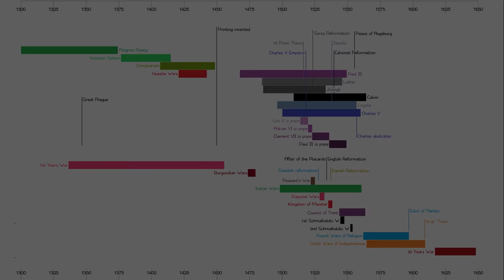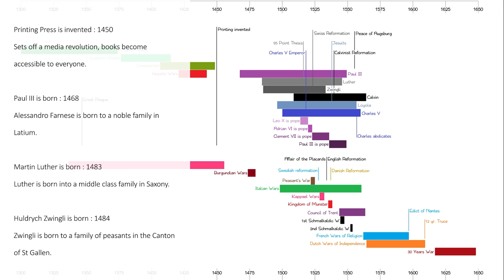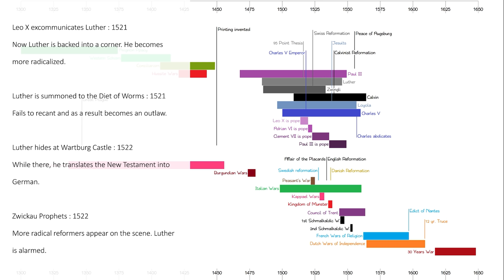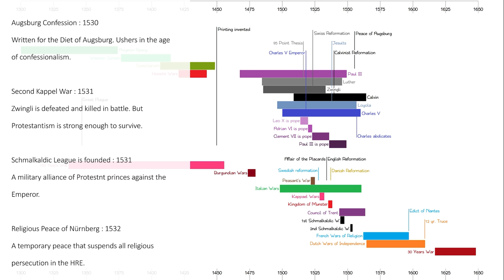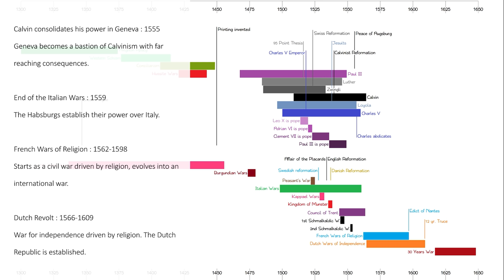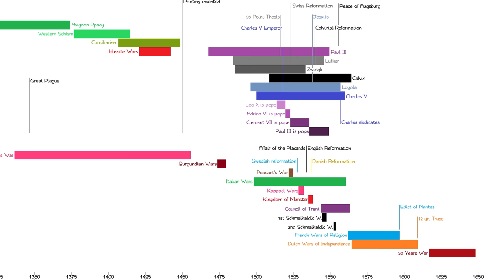The Reformation - 4K Documentary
The Catholic Church is mired in corruption by the 16th century.In 1517 Martin Luther publishes his 95 Point Thesis at Wittenberg, starting the Protestant Reformation. He is summoned to the Diet of Worms, where Charles V declares him an outlaw. Along comes Frederick III of Saxony, Luther's prince to save him. The Magisterial Reformation succeeds not only in Germany, but in Sweden and Denmark too. The French and the English Reformations also start, but end with diverging results. Another consequence of the Reformation is the Knights Revolt and the Peasants War.
In 1521 Huldrych Zwingli begins the Swiss Reformation. Groups of Anabaptists also emerge in Zürich. The Swiss Reformation continues with John Calvin.The Calvinist Reformation is particularly successful in France and the Low Countries, leading to religious wars.After the Council of Trent and the formation of the Jesuits, the Catholic Counter-Reformation picks up.
Charles V is victorious in the First Schmalkaldic War, as Protestants are crushed at the Battle of Mühlberg. Nevertheless Charles is forced to grant religious freedom at the Peace of Augsburg in 1555. Confessionalism takes hold over Europe, and Catholics are on a crash course with Protestants...

Bibliography:

Collinson, P (2006). The Reformation A History
Harline, C (2017). A World Ablaze The Rise of Martin Luther and the Birth of Reformation
Hart D G (2013). Calvinism A History
McNeill, J T (1967). The History and Character of Calvinism
Nauert, C G (1995). Humanism and the Culture of Renaissance Europe
MacCulloch, D (2003). The Reformation
Spitz, L W (1962). The Reformation Material or Spiritual?
Sessions, K C (1968). Reformation and Authority: The Meaning of the Peasants' Revolt
Miller, D (2003). Armies of the German Peasant's War 1524-26
Wilson, P H (2016). Heart of Europe: A History of the Holy Roman Empire
Parker, C H (2007). Between the Middle Ages and Modernity
Viesner-Hnks, M E (2006).  Early Modern Europe 1450–1789
Cobbett, W (2012). A History of the Protestant Reformation In England & Ireland
Green, I (2000). Print and Protestantism in Early Modern England

0:00 Start
00:42 The State of the Church
2:34 Pre-Reformers
5:15 Humanism, Capitalism, Printing
7:31 Road to Wittenberg
9:18 Indulgences
11:10 95 Point Theses
12:33 Excommunication
14:45 Diet of Worms
16:48 Frederick III
18:06 Zwickau Prophets
19:29 Knight's Revolt
21:09 Peasant's War
24:17 Magisterial Reformation
25:45 Lutheran Expansion
28:18 France and England
29:53 Schmalkaldic League
32:21 Zwingli
35:03 Marburg, Kappel Wars
37:11 Anabaptists
40:05 Calvin
44:18 Schmalkaldic Wars
49:30 Counter-Reformation
54:13 Timeline and Chronology